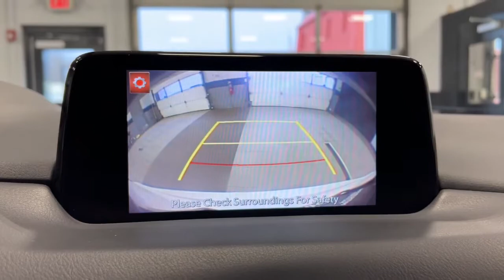2019 Mazda CX-5 Westfield, Carmel, Fishers, Noblesville, Indianapolis, IN M21824A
Snowflake White Pearl Mica Used 2019 Mazda CX-5 available in Westfield, Indiana at Tom Roush Mazda. Servicing the Carmel, Fishers, Noblesville, Indianapolis, IN area.
2019 Mazda CX-5 Grand Touring - Stock#: M21824A - VIN#: JM3KFBDM8K0652083